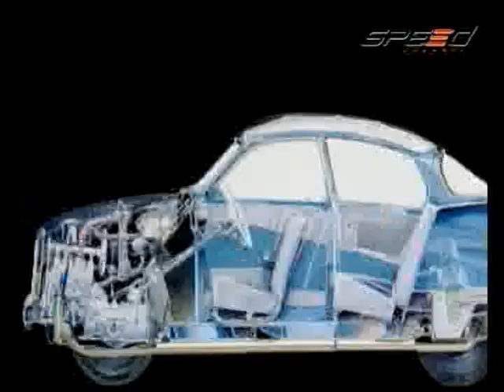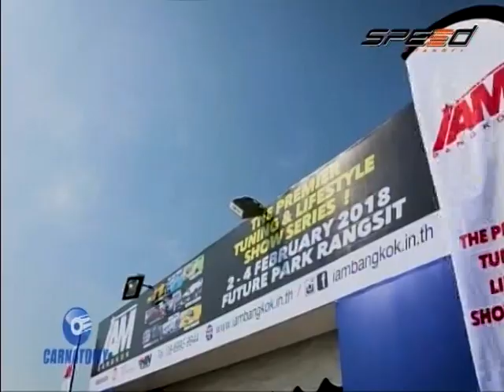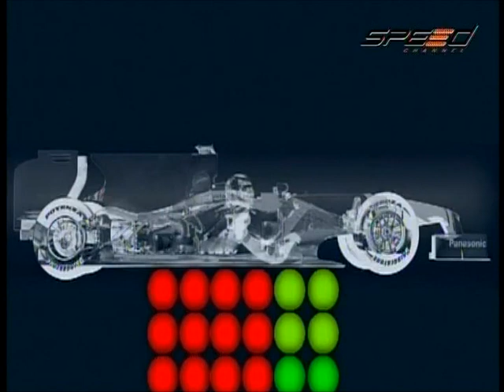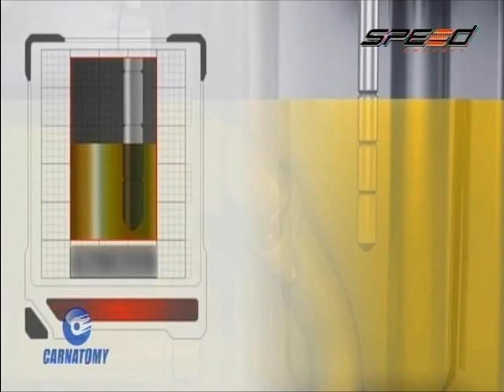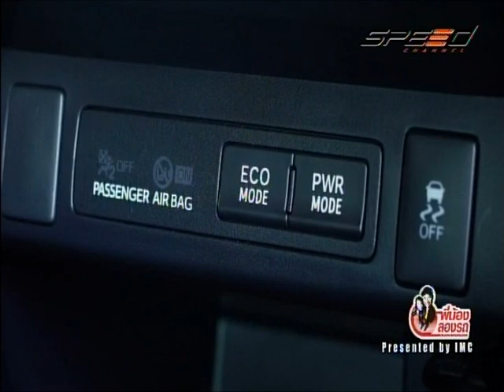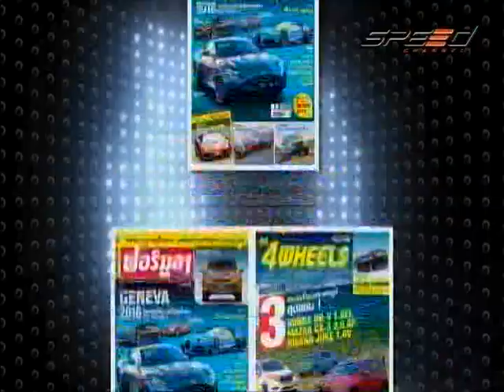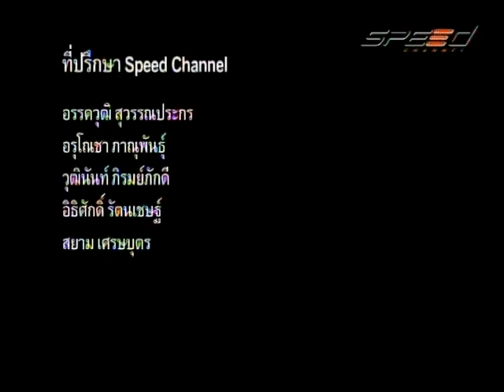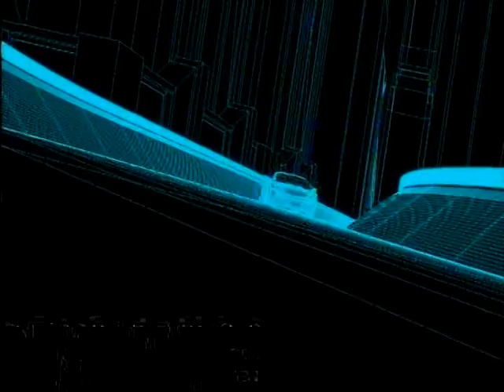รายการ CARNATOMY O/A 24 - 01 - 61